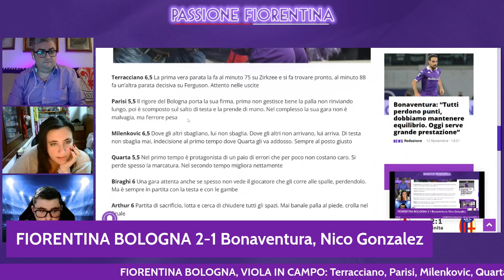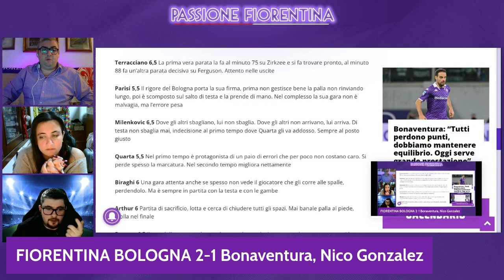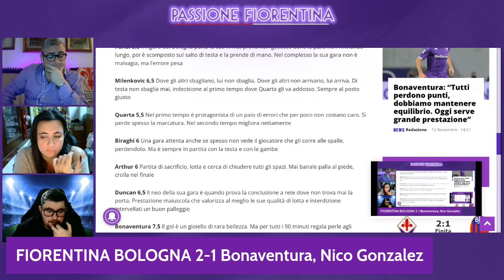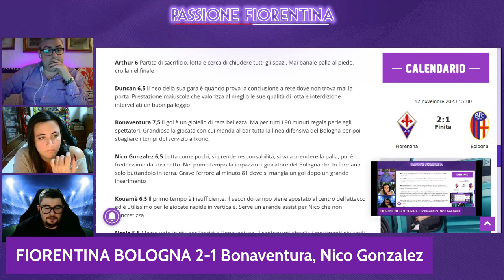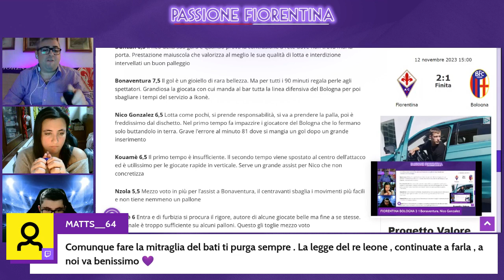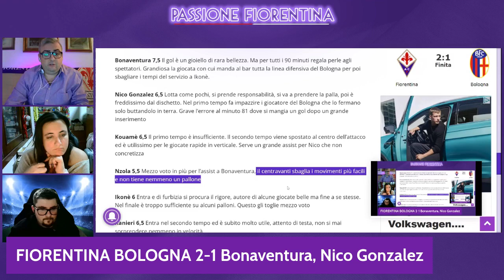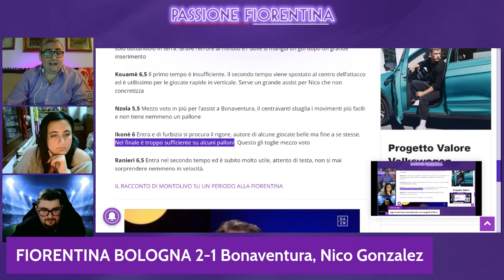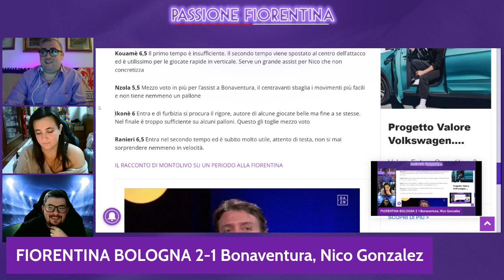LE PAGELLE DELLA FIORENTINA CONTRO IL BOLOGNA. ITALIANO SPIEGA I CAMBI FATTI